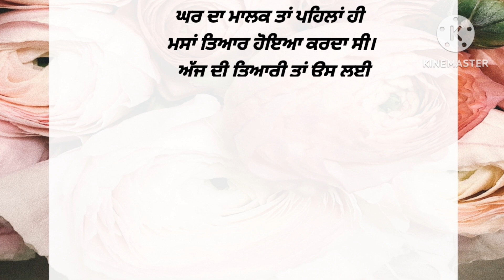30 August 2023